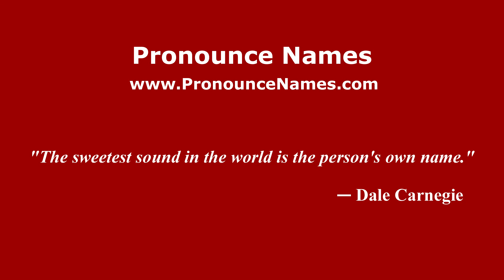How to pronounce Earl Barron (American English/US) - PronounceNames.com